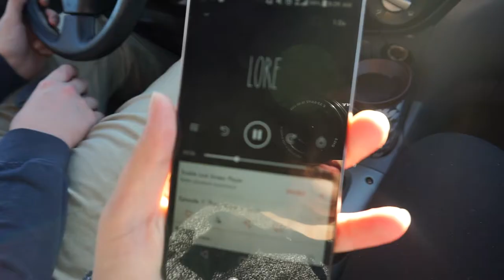DAY IN MY LIFE IN THE BAY AREA + Doggy Day Care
A day in my life living in the San Francisco Bay Area. This happened to be a doggy day care day for our dog, too.

✈✈✈✈✈✈Recommendations✈✈✈✈✈✈

2 Free Audiobooks

laurenwithoutfear(at)gmail(dot)com